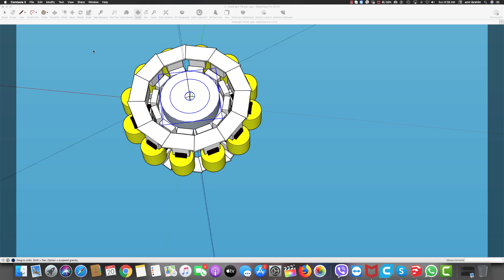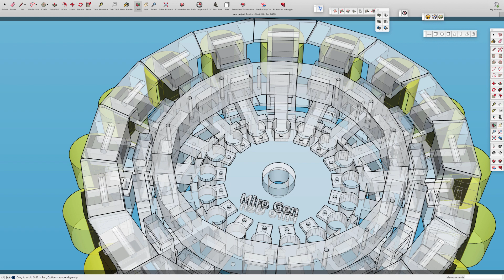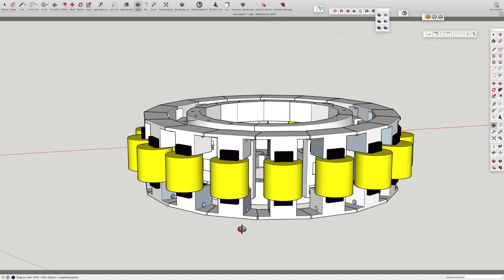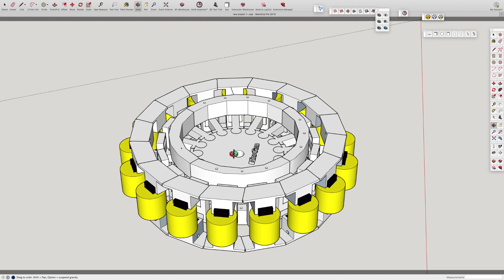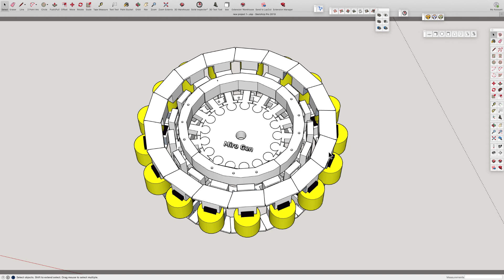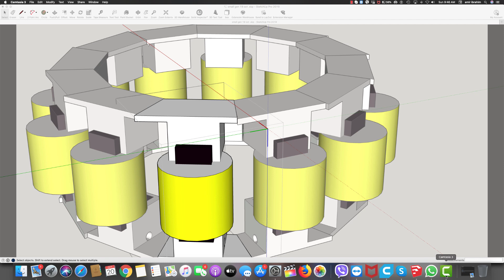Lenz Free New Generator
a new concept of a LENZ free generator